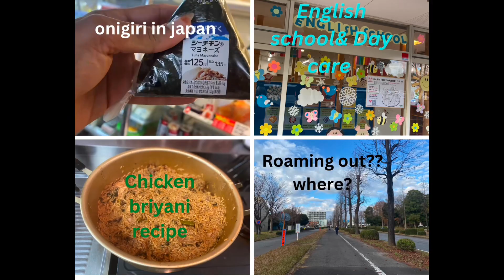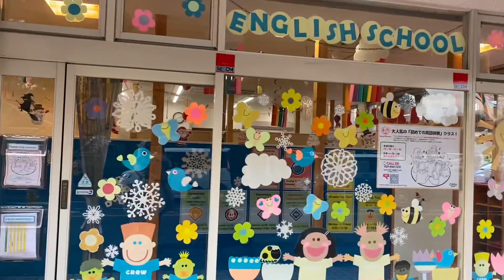Friday 6:30am to 6:30pm vlog /Dec 9/2022 / Japan crew International school / Lawson Japan / DIML